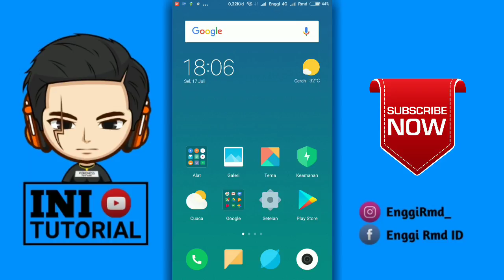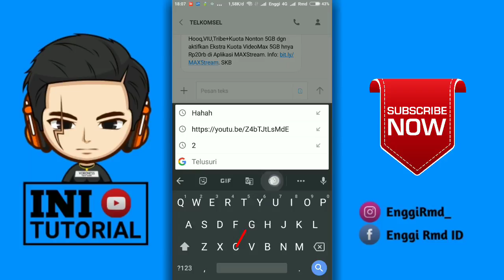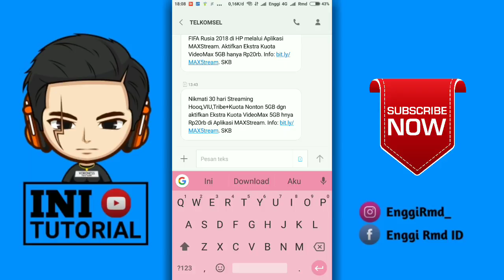Cara Mengganti Tema Keyboard Android Tanpa Aplikasi Tambahan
Baik teman-teman pada kesempatan kali ini kita akan memberikan tutorial singkat yaitu bagaimana cara merubah tema keyboard di android tanpa aplikasi tambahan jadi teman-teman yang penasaran teman-teman langsung saja tonton video nya cekidot 🤙🤙